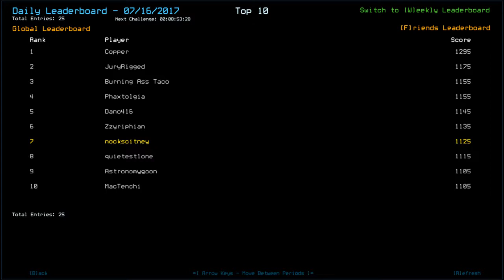[Duskers] Daily Challenge (16th July 2017)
This effort better be worth it!